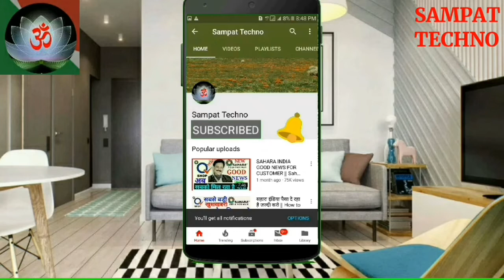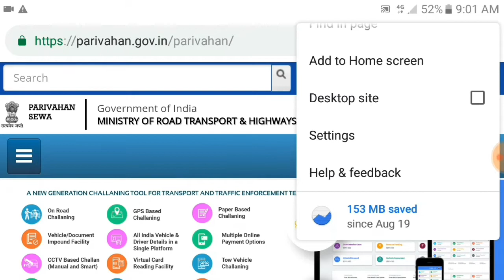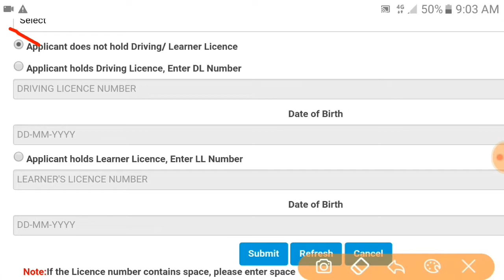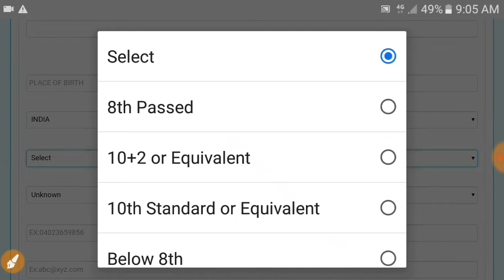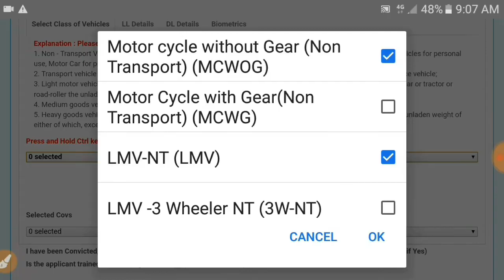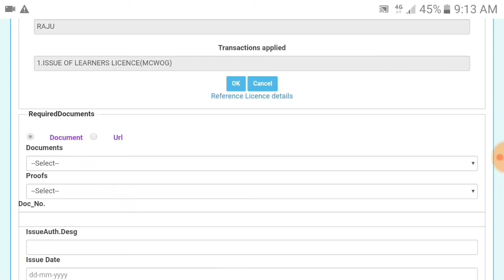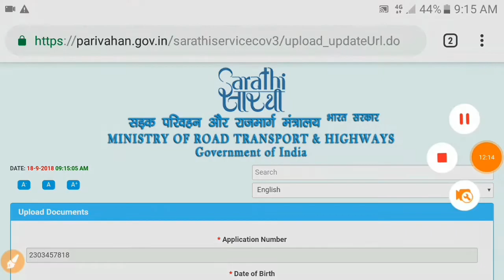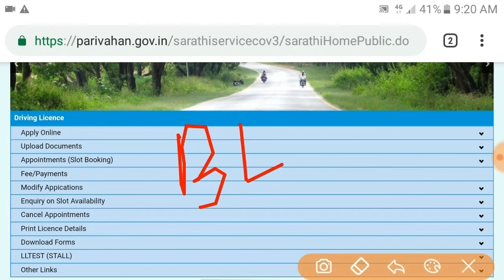How to Apply Driving Licence Online in Hindi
1. How To Apply Driving Licence Online in Hindi
2.. How To Apply Online Driving Licence in Hindi
3... How To Apply New Driving Licence

Hello friends. .
आप सभी से आग्रह है चैनल को फ्री मैं  सब्सक्राईब जरूर कर ले और घंटी को बजा दे ताकि मैं जो भी वीडियो डाउनलोड करुंगा उसका Message आपको सबसे पहले मिले धन्यवाद ।